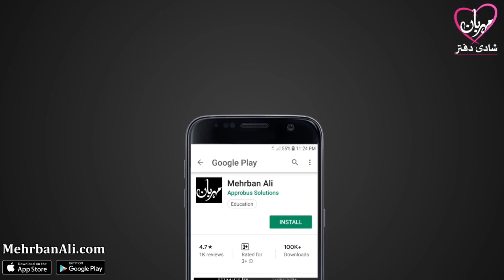1 Cheez ap ko har qadam par kamiyab karegi | Hazrat Ali as Qol | Mehrban Ali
1 Cheez ap ko har qadam par kamiyab karegi | Hazrat Ali as Qol | Mehrban Ali